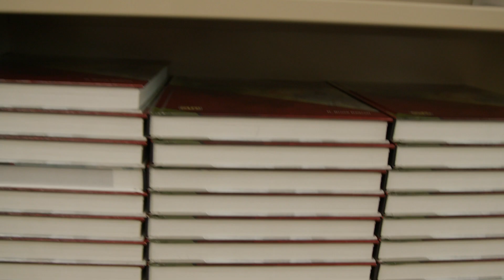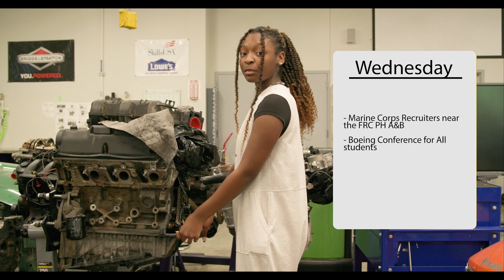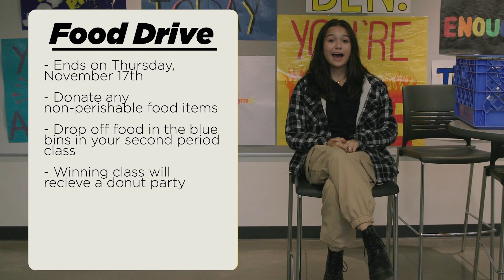11 13 23 Video Announcements